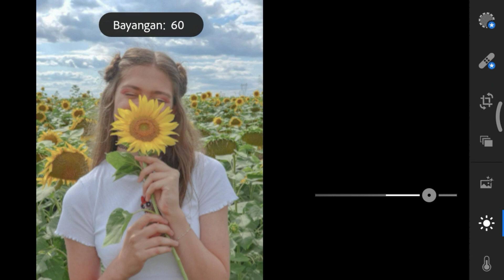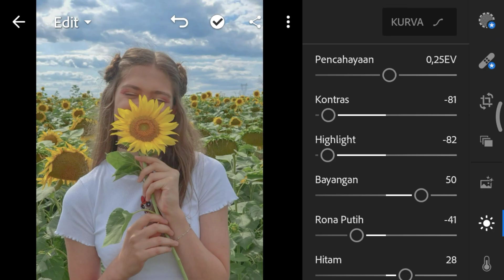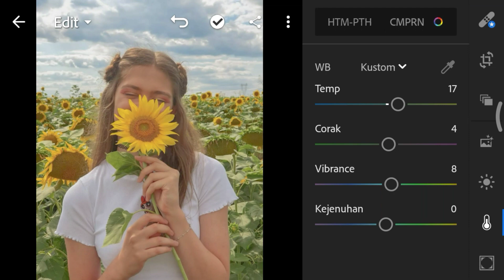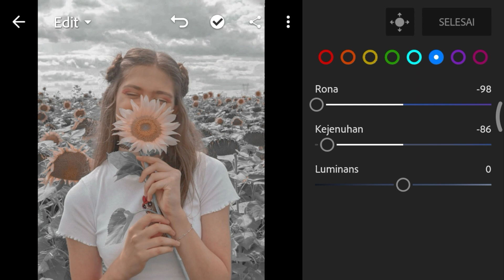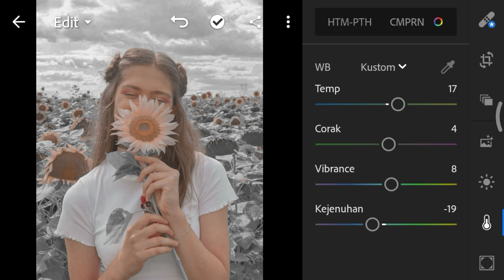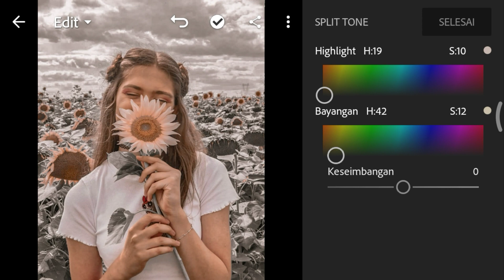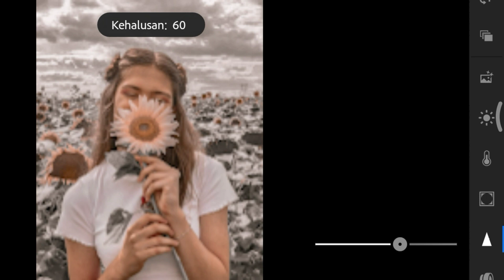Tutorial Lightroom : Dark Gold